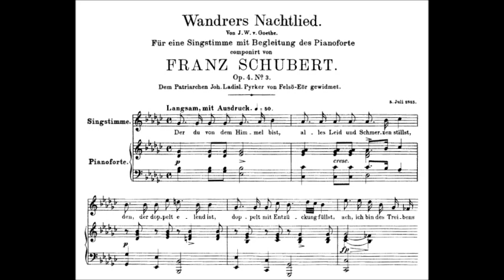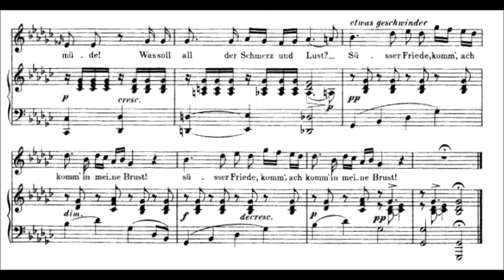Franz Schubert: WANDRERS NACHTLIED I D224 (Goethe) - Piano accompaniment (Karaoke) op 4 no 3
Giorgia Turchi, pianist

Franz Schubert: Wandrers Nachtlied D224 (Goethe)
Piano accompaniment recorded live on a Gotrian Steinweg piano during the quarantine period

💌🎵Sei un cantante? Ami cantare Lieder? Contattami perfavore, sto cercando nuove collaborazioni!

Are you a singer? Do you like singing Lieder?

☕🇮🇹 Vuoi sostenere il mio lavoro? Te ne sarò molto grata!

☕🇬🇧 Do you want to support me? I will appreciate it!